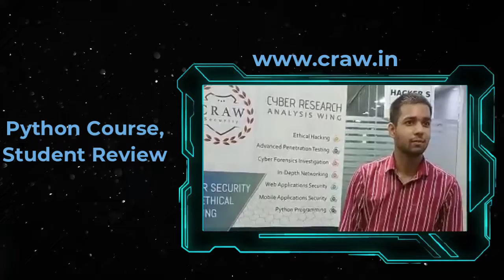Python Full Course Review | Craw Security Student Review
👉Hey there, In this video, we will talk about  - Python Full Course Review | Craw Security Student Review
👉craw security
👉Application Security
👉Online Cyber Frauds
👉Mohit Yadav
👉Python Full Course Review
👉Craw Security Student Review
👉python full course review quora
👉python full course review pdf
👉python full course review github
👉python full course review for beginners
👉python course review
👉google python course review
👉python for everybody coursera review
👉python feedback
👉python review for interview
👉complete python bootcamp udemy review